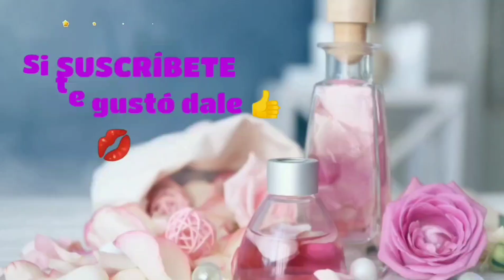Perfumes MÁGICOS y HECHIZANTES! colab.con Cecilia Rubio! 😍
Hola mis Bellas y bellos perfumísticos😍🥰espero que esteís bien😘
hoy os traigo un video super interesante
PERFUMES MAGICOS Y HECHIZANTES 😍
y vengo en colaboración con mi amiga y preciosa Cecilia Rubio🌹os dejaré su enlace de su canal para que le den saluditos de mi parte 😘

nominada especial: ELLE Dublín
es una grandiosa chica, tiene un bello canal y esta muy activa, maquillaje, perfumes, recetas etc. visitarla porfis.

PERFUMES MENCIONADOS:
🌈Midnight Fleur de Nest
🌈Hypnotic Poison de Dior
🌈Manifesto De YSL
🌈For Her Edt de Narciso Rodríguez
🌈Linterdint de Givenchy